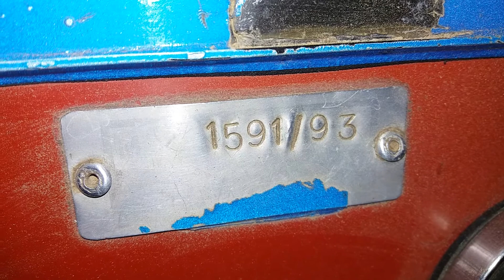Mf 240 model i don't know .....